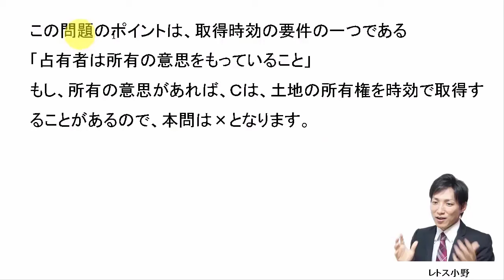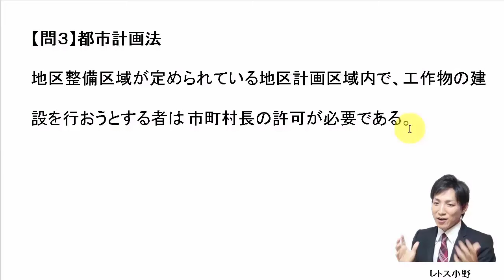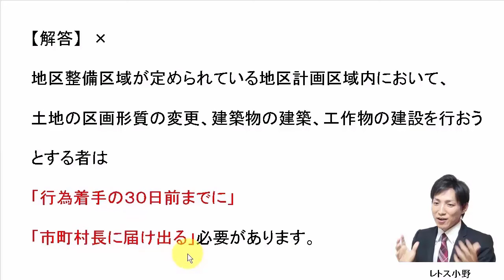【宅建過去問】7月14日の３問【レトス小野】宅建過去問解説